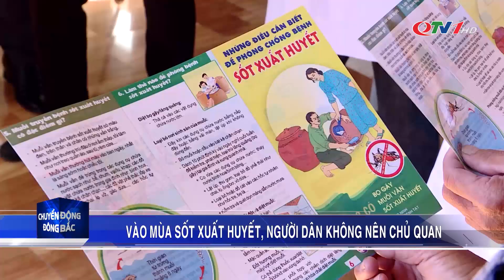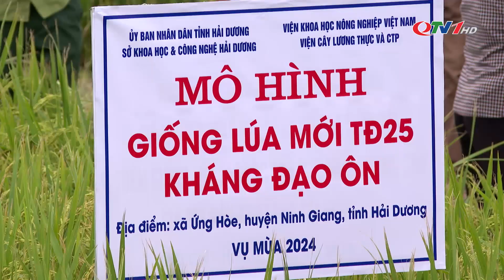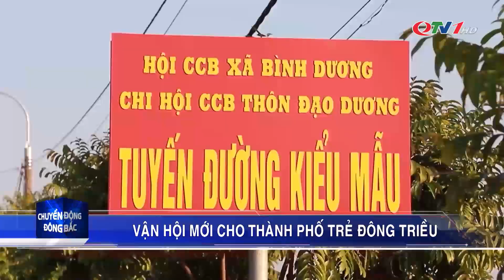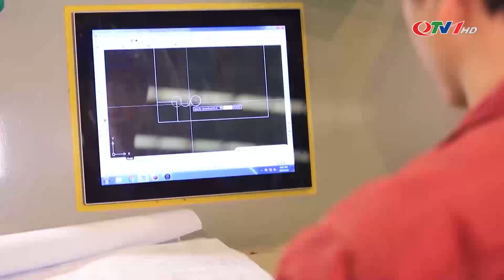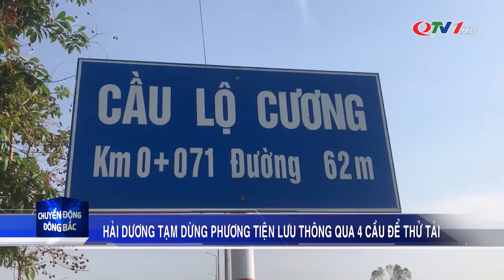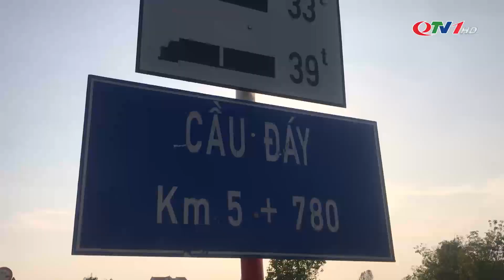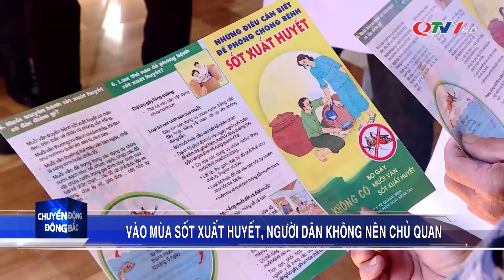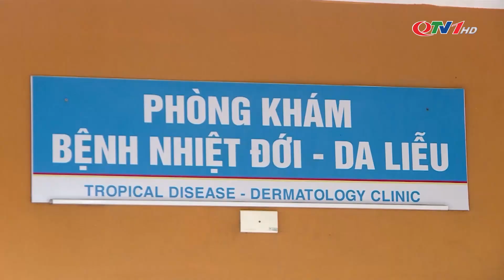Chuyển động Đông Bắc ngày 7/10/2024